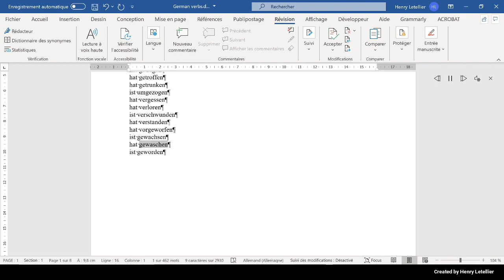ist geworden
This is the Microsoft Hedda voice that is reading the word ist geworden